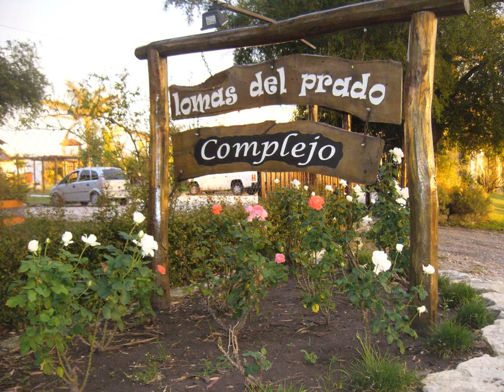Lomas Del Prado - Victoria - Argentina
Lomas Del Prado hotel city: Victoria - Country: Argentina

Address: Combatiente de Malvinas 230; zip code: 3153

Featuring an outdoor pool and a garden, Lomas Del Prado offers self-catering accommodation in Victoria. Free WiFi access and parking services are available.

 -- Doté d'une piscine extérieure et d'un jardin, le Lomas Del Prado propose des hébergements indépendants à Victoria. Vous pourrez profiter d'une connexion Wi-Fi gratuite et d'un parking.

 -- El establecimiento Lomas Del Prado se encuentra en Victoria y ofrece alojamiento independiente con piscina exterior y jardín. También cuenta con conexión WiFi y aparcamiento gratuitos.

 -- Situato a Victoria, il Lomas Del Prado offre alloggi a ristorazione indipendente, una piscina all'aperto, un giardino, la connessione WiFi gratuita e un parcheggio.

 -- Lomas Del Prado山林小屋位于维多利亚（Victoria），提供室外游泳池、花园、自助式阁楼和公寓、免费无线网络连接以及停车服务。  Lomas Del Prado山林小屋的公寓享有花园景致，设有带免费洗浴用品的设施齐全的浴室、电视、厨房设施、空调以及暖气。部分公寓设有休息区和风扇。  山林小屋提供的其他服务和设施包括内部迷你市场、共用休息室、儿童游乐场、以及床单和毛巾。

 -- Комплекс Lomas Del Prado находится в городе Виктория и располагает открытым бассейном, садом и апартаментами с собственной кухней. К услугам гостей бесплатный Wi-Fi и бесплатная парковка.

 -- يقدم Lomas Del Prado مسبح في الهواء الطلق وحديقة وأماكن إقامة ذاتية الخدمة في فيكتوريا. كما يتوفر موقف للسيارات وخدمة واي فاي مجانية.  توفر الشقق في Lomas Del Prado حمامات كاملة تشمل لوازم الاستحمام المجانية وأجهزة تلفزيون وإطلالة على الحديقة.